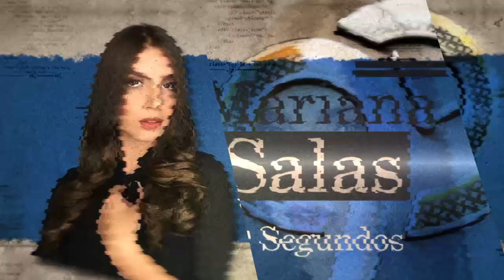Las ciudades más violentas en Colombia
90Segundos Miércoles 22 de Febrero

Con Fredy Fernando Parada Temas:

1. Las ciudades más violentas en Colombia
2. Rpte. Corzo fija su postura frente a la Reforma a la Salud
3. Pacto Histórico molesto con Roy Barreras
4. ¿Usted apoyaría a los candidatos que avale el partido de Roy Barreras?
5. Rpte. Guerrero reclama que se cumplan inversiones.